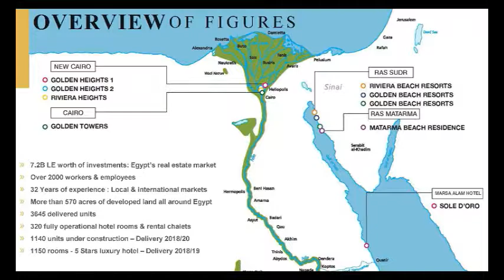موقع ليبرتي فيلج العاصمة الادريه - 01061833896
لتتعرف علي احدث عروض كمبوند ليبرتي فيلج العامصة الادارية الجديده اتصل علي 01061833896 او سجل بينتك من خلال هذ الرابط